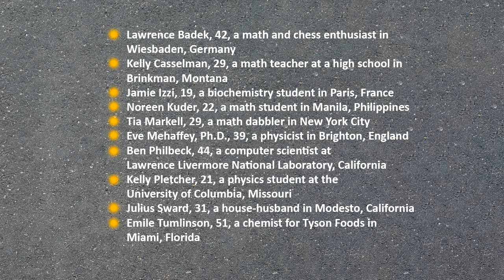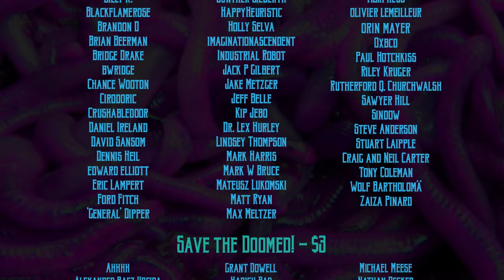Delta Green RPG: The Last Equation, version 1, episode 2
The Last Equation, version 1, episode 2 - Delta Green RPG
Author: Dennis Detwiller
Setting: New Jersey / New York, October 2015
Game Master: Shams Sabin
Editor: Thom Raley